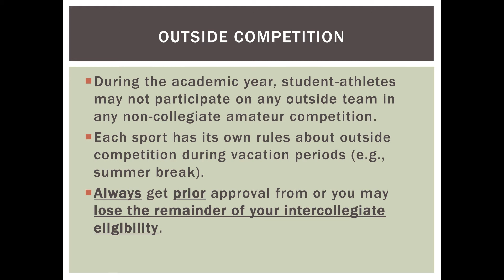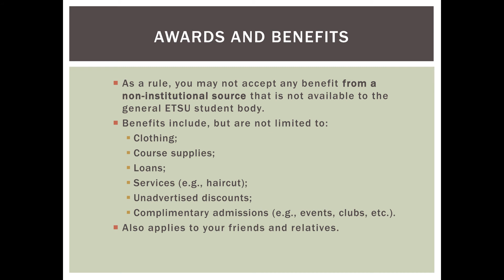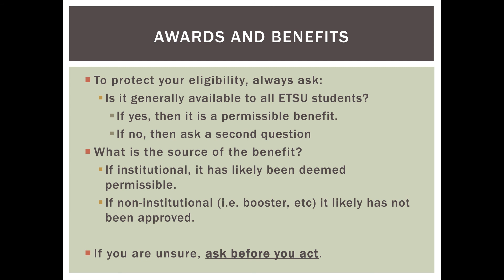02 Athletic Eligibility